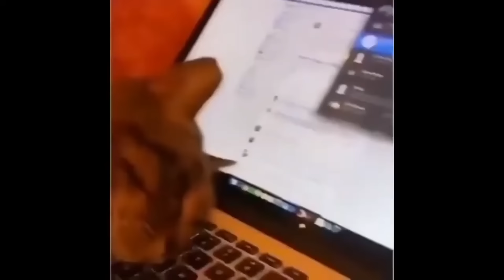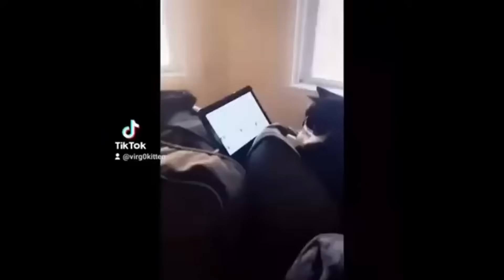Funny Cat Videos 😹 Funny Cat Videos Try Not To Laugh 😺 Funniest Cat Videos in The World😂 😹 Part 122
What content will you find on our channel? Let's take a look...
Funny Cat Videos on Youtube are on this channel...
The World's Funniest Cat Videos are on this channel...
Funny Cat Video Compilations are on this channel...
Funny Animal Videos are on this channel...

Today we present you a 2-hour compilation of the latest Best and Funniest cat clips from around the world, you will have a great time here!